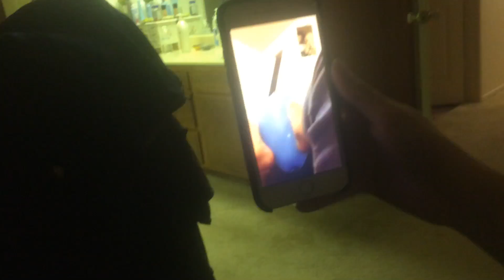Face Time with Alexis 5